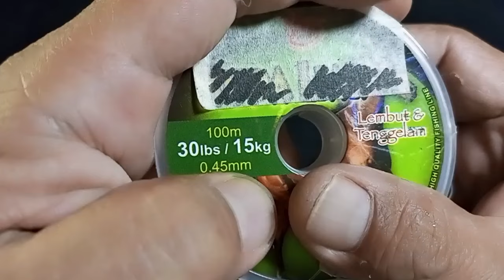Catching A Sharp - Toothed Fish | Fishing | Fishing Video | Method Feeder Fishing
In This Video I Will Show You How Do I Make Doubleing Braided Fishing Line with Feeder Fishing.
I Usually Use It for Fishing Carp, Pacu, Catfish, and Mekong Fish. Especially for Big Pacu Fish ( Freshwater GT 😅 ) !!!
In This Way, if One Line Breaks, There Is Still a Backup Line.
And You can use it by float or bottom fishing, it's up to you
More Videos About Feeder Fishing To Come, Stay Tune 👌

If You Had Fun or Found This Content Valuable and Haven’t Already Done So.
Please Consider Subscribling to Our Channnel And Enabling Notifications 🔔
To Stay Updated Whenever We Release New Content.
Thank You for Being a Part of Our Community Take Care and We’ll See You Soon.

Note:
– Remember, All Equipments Is Adjusted to Depending on How Big a Fish Will You Catch.